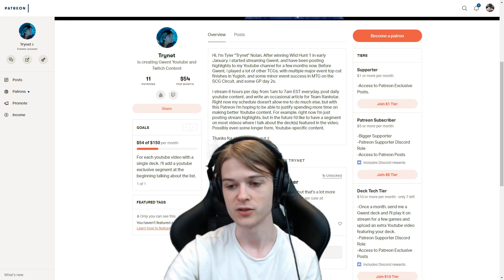[Gwent] Harmony ST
Yeah, so uh, this deck is still good. Surprise?

Deck has evolved a bit since I last played it. Apparently playing Munro with just Figgis and Chariots works totally fine, and gives you a slightly more efficient payoff than Justice. There are a bunch of different ways to build this deck, the one we chose was the list Pajabol played for the EGC finals.  Kolemoen had a very different take on the deck for that same tournament, playing opting to not play Munro, and distribute his provisions very differently with 9 4p cards, instead of Pajabol's 7.